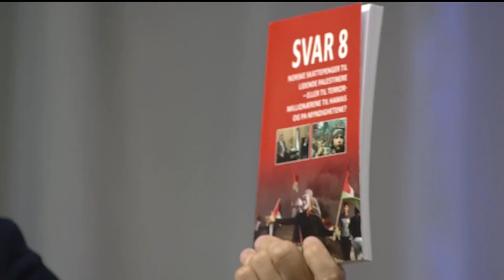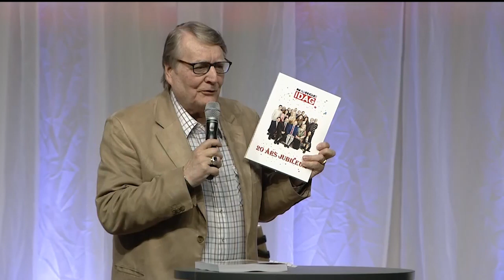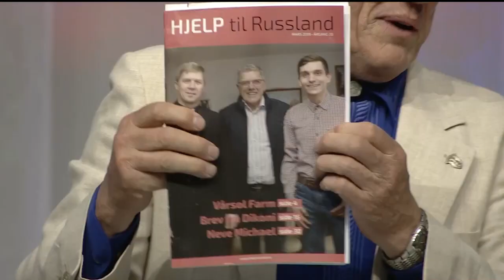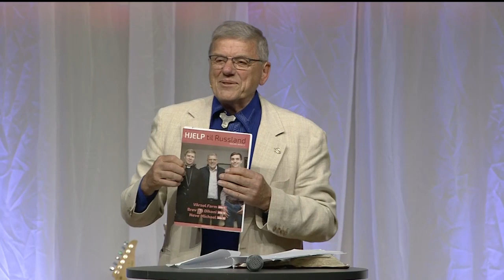Studio Direkte 21.06.2019 - Bildøy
Fra Norge IDAGs sommerstevne på Bildøy.

Medvirkende:
Finn Jarle Sæle, Anita Apelthun Sæle, Jan Hanvold, , Mark Sartin, Levi Jensen, Bjarte Ystebø, Frank Søgaard, Kjell Furnes og Steinar Harila.